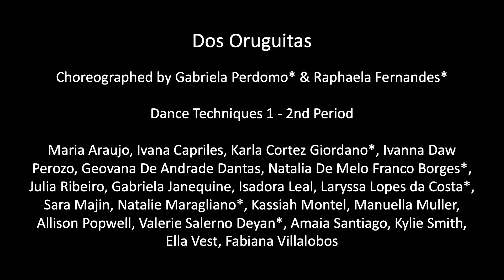"Dos Oruguitas" Windermere HS Spring Recital 2022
Dance Techniques 1 - First-time dancers and freshmen. Choreography by Gabriela Perdomo and Raphaela Fernandes